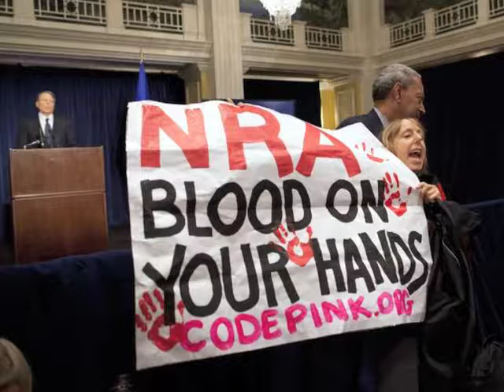The Daily Salvo for January 9, 2013 - "The Silence of the Left"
Unlike the NRA, the MPAA has escaped blame for the school shooting in Newtown, Connecticut.